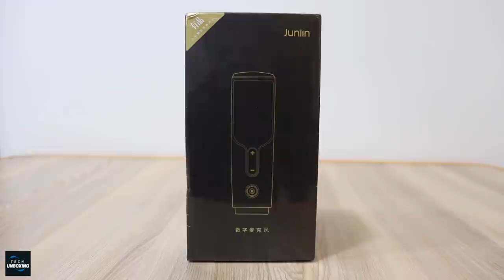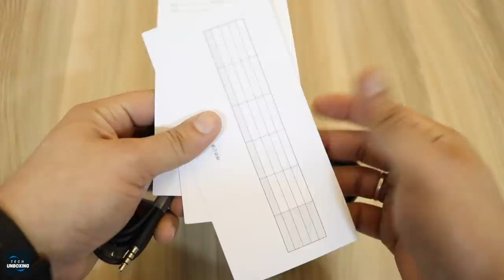MI Condenser microphone | JUNLIN Digital Microphone | Tech Unboxing 🔥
PUBG Headphones